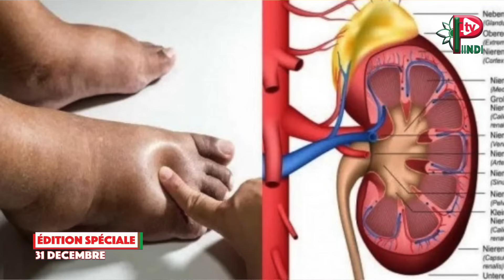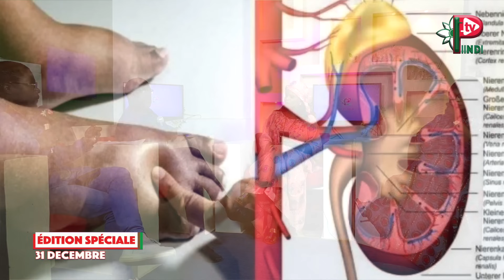Édition Spéciale 31 DÉCEMBRE